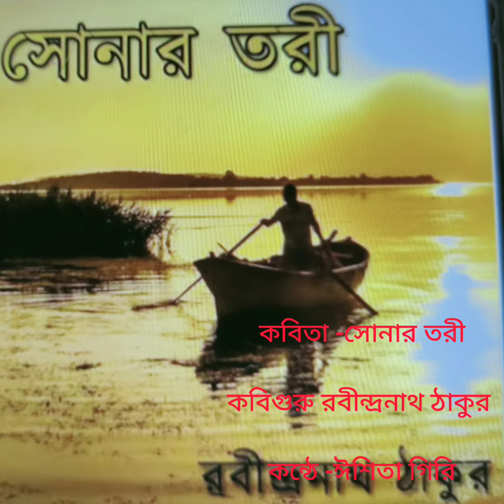সোনার তরী, কবিগুরু রবীন্দ্রনাথ ঠাকুর, কন্ঠে-ঈশিতা গিরি।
Sonar Tori, Rabindranath Tagore, recited by Ishita Giri.